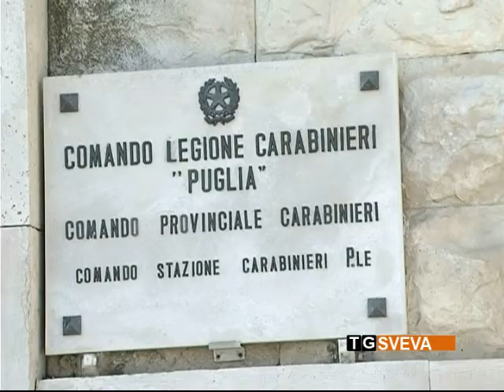Casamassima | Carne e pesce avariati: maxi sequestro dei Carabinieri in un negozio cinese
Maxi operazione dei Carabinieri dei Nas che, nel corso di controlli in un negozio di alimentari di Casamassima, hanno sequestrato oltre un quintale di carne e prodotti ittici scaduti o in cattivo stato di conservazione. La titolare dell'attività, una donna di origine cinese, è stata denunciata.